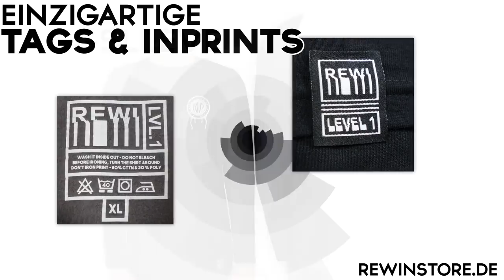Der GRÖßTE MASTERBUILDERS FAIL mit & VON PALUTEN!